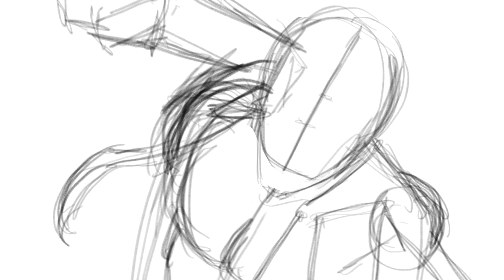【ONE PIECE】ルフィ描いてみた | Drawing Monkey D.Luffy | Procreate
ワンピース ルフィ描いてみました！
コメントも気軽にお寄せください。

I tried to draw One Piece Luffy!
"Likes" and "Subscriptions" Thank you!